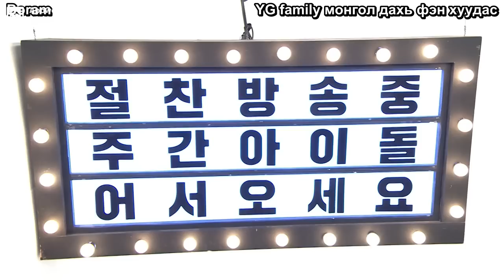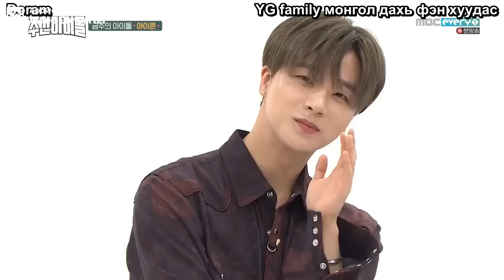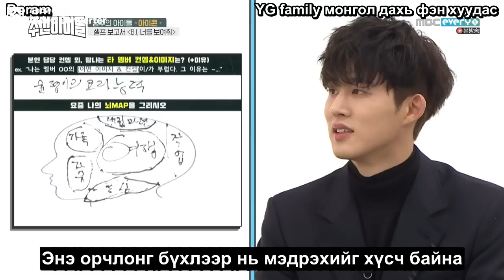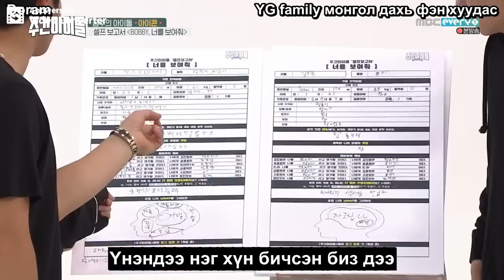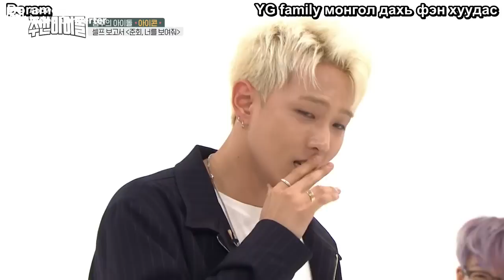[MGL SUB] iKON - WEEKLY IDOL EP.376 (181010)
SUB BY BORAM